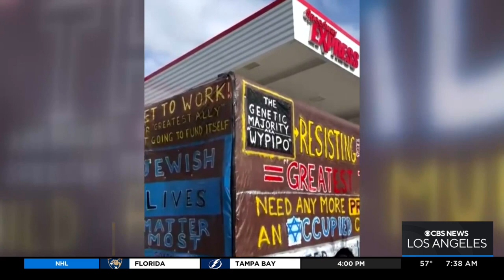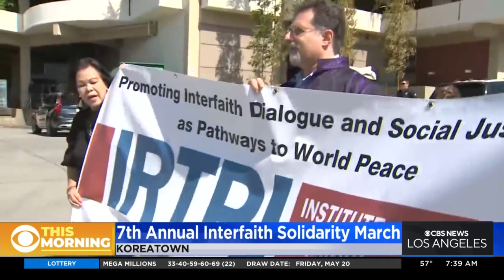West Hollywood residents outraged after vehicles display blatant messages of anti-semitic hate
Multiple law enforcement agencies have launched a joint investigation after several vehicles sporting messages of hate speech targeted were reportedly seen driving throughout West Hollywood over the weekend.